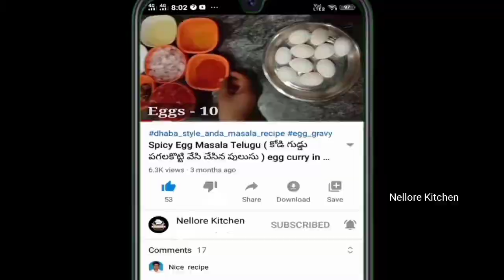Chukka kura Pachadi (చుక్క కూర పచ్చడి) Chukkakura recipes in telugu l ఆరోగ్యానికి చాలా మంచిది